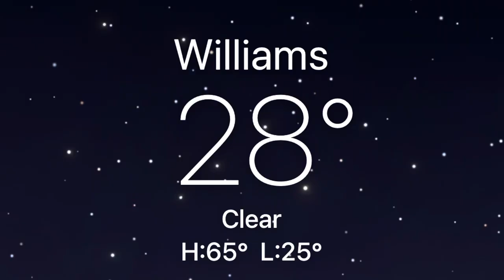Grand Canyon Rim to Rim - South Kaibab to North Kaibab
Grand Canyon - Rim to Rim
South Kaibab to North Kaibob
November 13, 2021
By: Lord Huron